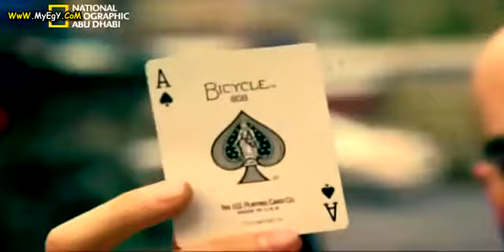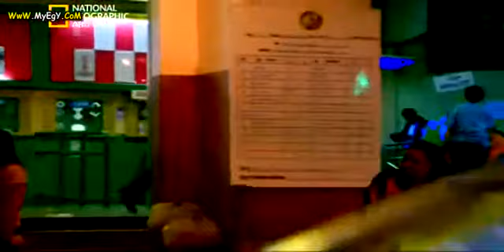Card Shark 2